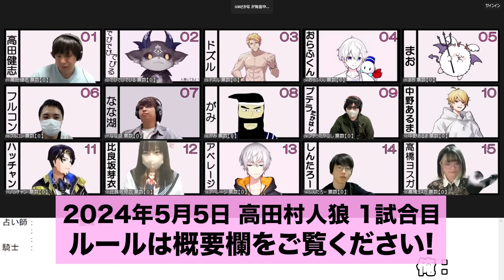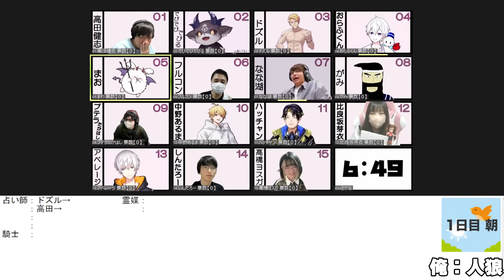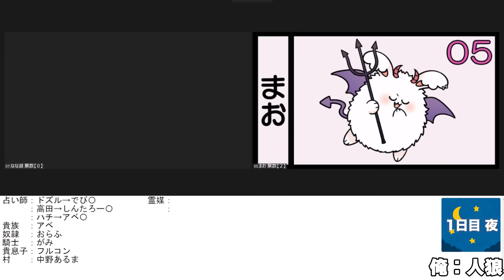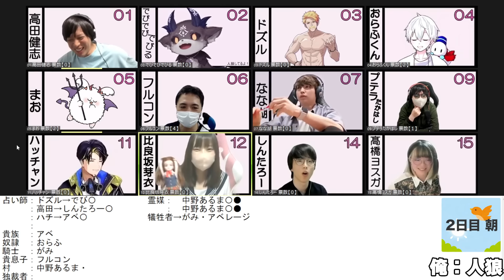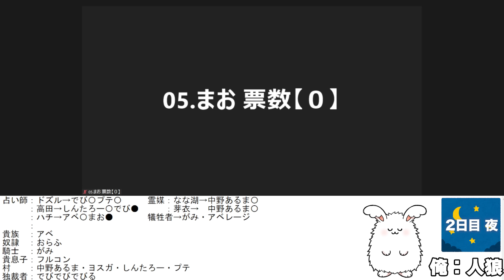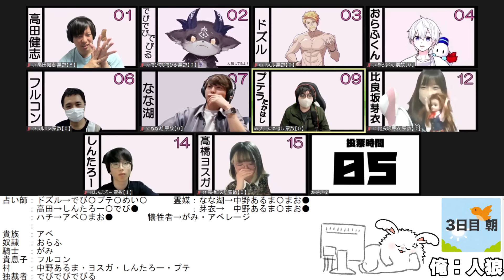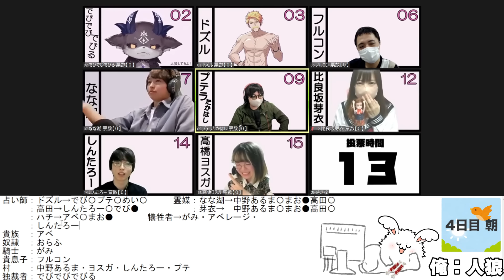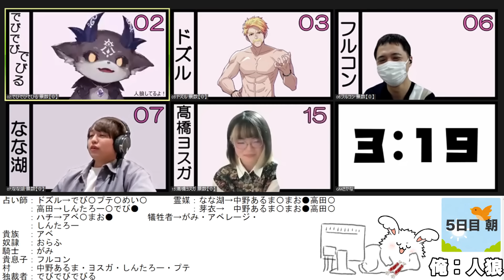人狼だけどやることなくなったのでプテはしの地獄の愛憎劇を鑑賞するやつ【高田村多役職人狼】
１５人村
【人狼陣営】人狼２・呪狼１・ささやく狂人１
【村人陣営】占い師１・霊媒師１・迷惑な狩人１・偽占い師１・独裁者１・貴族１・奴隷１・貴族の息子１・村人２
【第三陣営】悪女１
初日の夜時間に占い師は人狼以外の人間（ささやく狂人・悪女も含まれる）を知る
役欠け無し・村騙り有り・遺言あり
狩人は連続で同じ人を護衛出来ません
役職者も嘘の結果や能力を騙っても良い

▼議論時間について
議論時間は８分間、以降１分ずつ減少していく
役職者の能力ＣＯ＆結果の一斉出しを禁止とする

▼投票時間と遺言について
順番任意の自由投票（３０秒）
ＺＯＯＭのチャットにて投票チャットを送ることで順番に投票できる
その日に生き残っている全員が投票を終えた段階で、
最も投票を集めている者が処刑される
処刑された者は遺言（５０秒）を残すことが出来る

▼投票同数と決選弁明について
投票の結果、同票が発生した場合は決戦弁明（５０秒）を行います
対象者は弁明を行い、対象者以外の生き残っている者が一斉に投票する
２回目同数になった場合は、処刑者なしで夜時間に移行する
生存者の投票数が全員１票ずつで同数だった場合は処刑者なしで夜時間に移行する

▼夜時間について
人狼同士は夜時間に常時１分間の内通が可能
占い師・霊媒師・迷惑な狩人は能力を行使する時間となる
狼は毎晩必ず誰かを襲撃してください、人狼が人狼を襲撃する事はできません
悪女は初日１分間・２日目以降は３０秒内通可能

▼細かい判断について
最終的な判断は全てＧＭが致します。

【能力者の詳細】
・人狼陣営
人狼２
お互いに仲間を知っており、夜時間に人狼以外の１名を襲撃することが出来る

呪狼１
処刑された場合
村人陣営の役職者はその夜役職行動が出来ません

ささやく狂人１
夜の狼の内通に参加出来ます

・村人陣営
占い師１
夜時間に誰か１人占い、その人物が「人狼」か「人狼ではない」かを知ることができる。

霊媒師１
処刑された人物が「人狼」か「人狼ではない」かを知ることができる。

迷惑な狩人１
毎晩誰かを襲撃から守る事が出来る、連続で同じ人を守る事は出来ない
自分が襲撃された場合、護衛してた人も同時に死亡します
悪女と本命を護衛してる時に襲撃された場合、自身と悪女と本命、全員死亡します

偽占い師１
自分のことを本物の占い師だと思っています
実際に能力行使を行いますが、誰を占っても村人判定しかでません

独裁者１
独裁者COすると強制的に議論時間が終了します、その後独裁者のみ投票時間に移り
独裁者が指定した人が吊られます

貴族１
自身が襲撃された時、奴隷が身代わりで死亡する
誰が奴隷かは分からない

奴隷１
誰が貴族か知っている
村人陣営だが勝利条件が特殊
村人陣営が勝利した時に貴族が死亡してる状態で勝利となります
なのでどうにか貴族を死亡させる様に追いやってください

貴族の息子１
投票が集まって吊られる時、遺言時に貴族の息子COをすると
一度だけ、誰かを身代わりに出来ます
身代わり者はランダムで選ばれます

・第三者陣営
悪女１
初日の夜に本命と手玉を選ぶ事が出来ます
本命と一緒に最後まで生き残れば勝利
本命と手玉は自分がどっちなのかは分かりません、なので如何に手玉を本命と思わせるかが鍵です
本命が死亡すると自身も死にます
手玉が死亡しても自信は死にません
本命に選ばれた場合、勝利条件が上書きされます
人狼で本命に選ばれた場合、悪女の勝利条件を満たす様にしてください